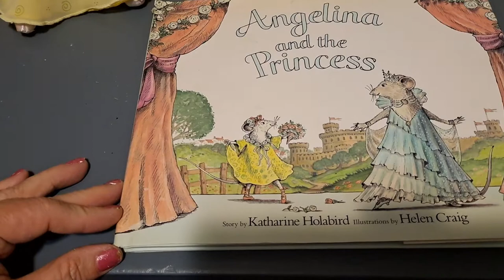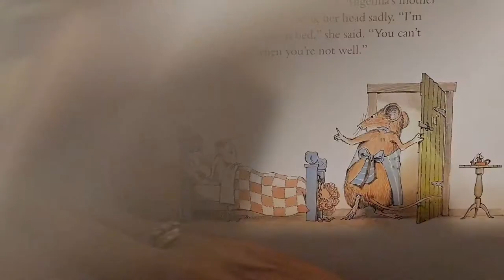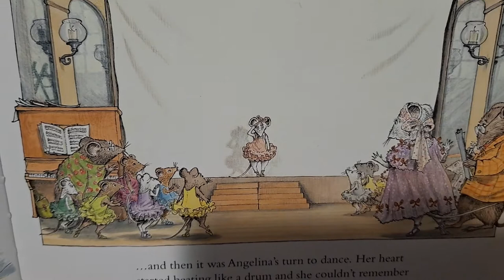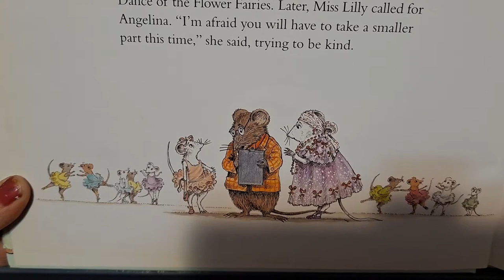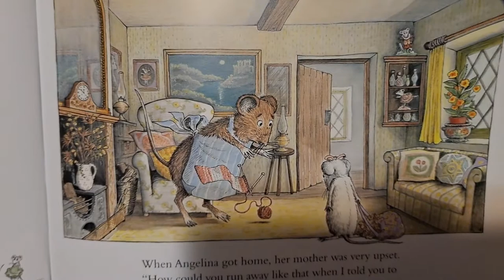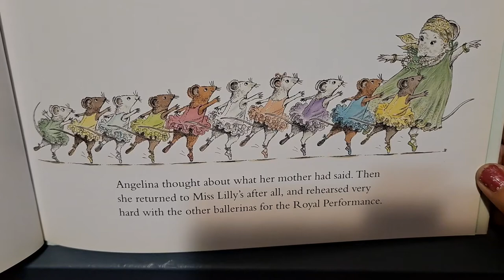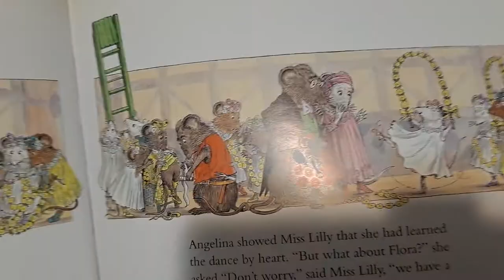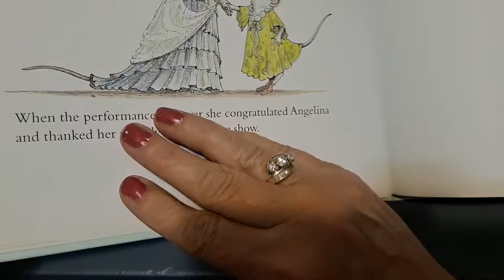Angelina and The Princess